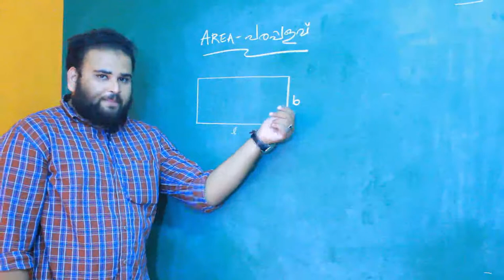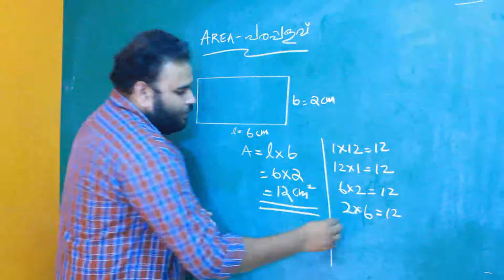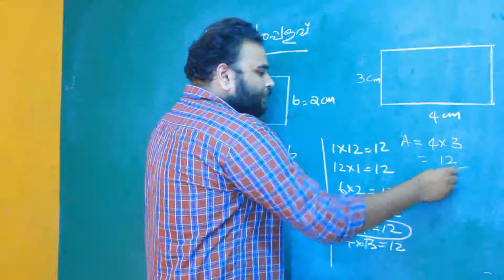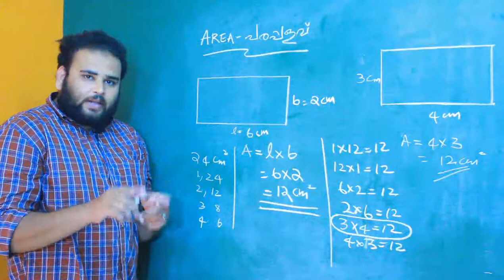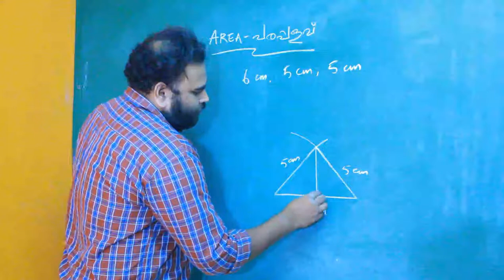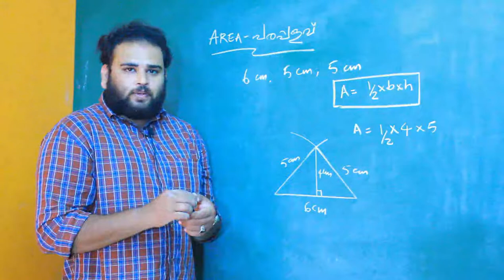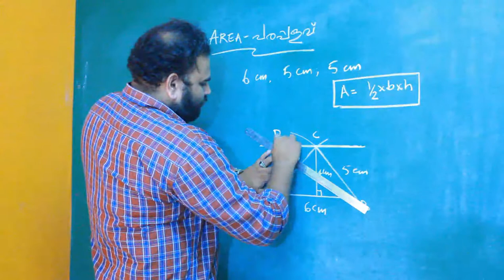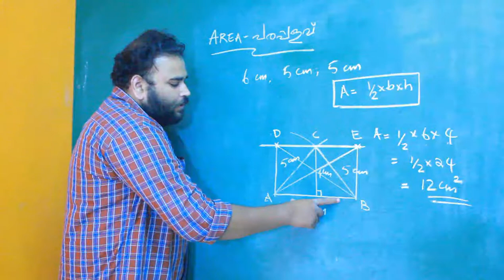9th Mathematics chapter 1 area part 1